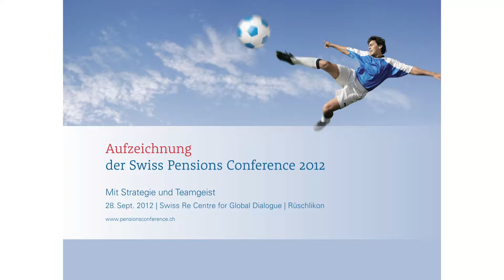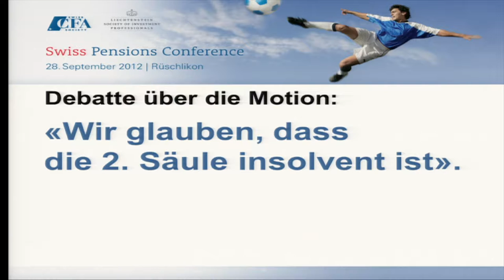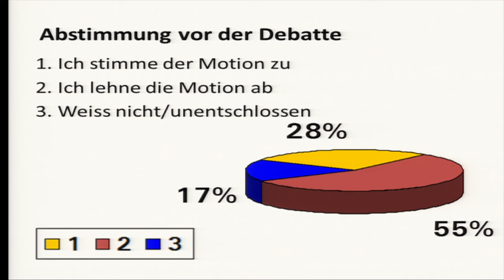Schlussdebatte über die Motion "Wir glauben, dass die 2. Säule insolvent ist"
Jérôme Cosandey und Beat Kappeler (PRO) versus Daniel Lampart und Rudolf Rechsteiner (KONTRA). Moderator is Florian Rittmeyer, Schweizer Monat